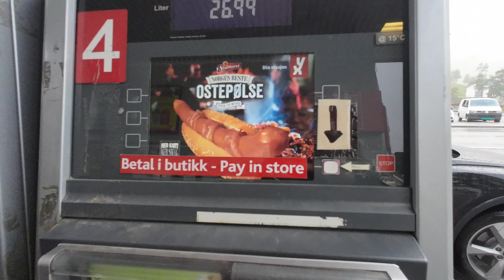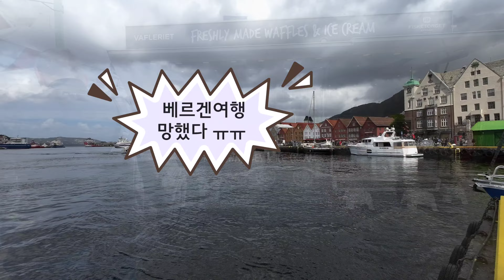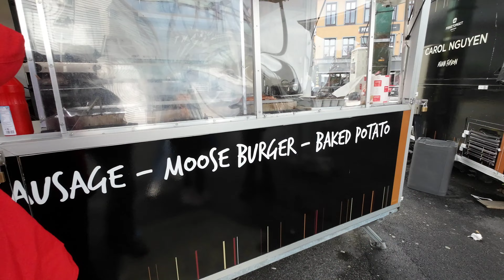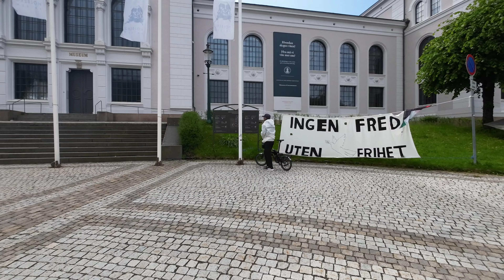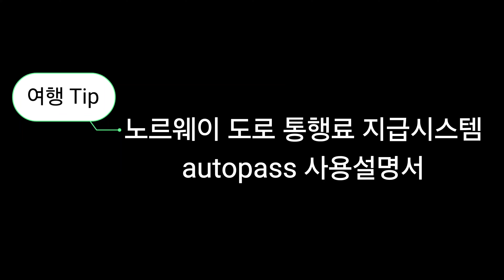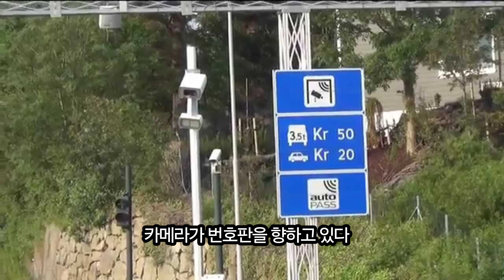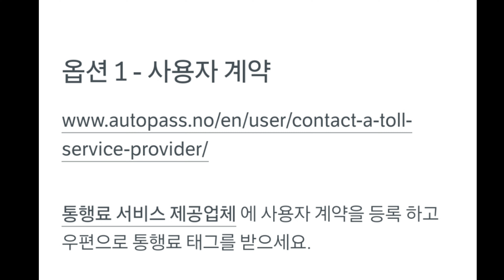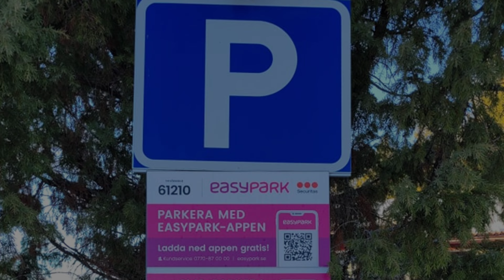노르웨이 날씨, 왜 이래? 베르겐에 갇혔어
베르겐은 유럽에서 비가 가장 많이 오는 곳이란다. 연간 강수량이 2,000mm가 넘는다니 한국보다 훨씬 많은 비가 내린다. 하루에도 열두번이상 비가 오다 개다를 반복한다. 여행에서 날씨가 9할이라 했는데...